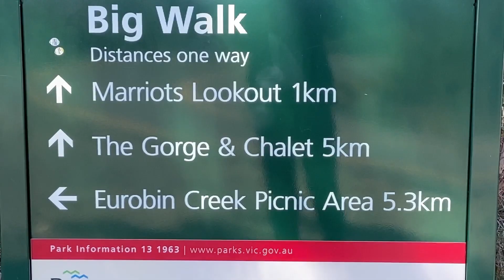Recommended Bright and buffalo mountain in winter amazing attractions 3 hours way from Melbourne vic